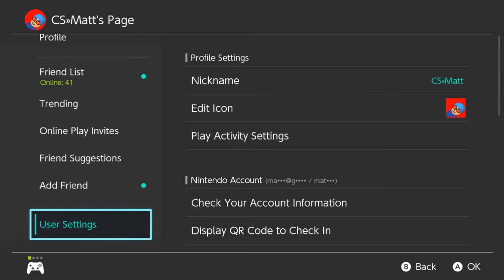Squid South 2v2 Casuals vs Dust Luck Round 1